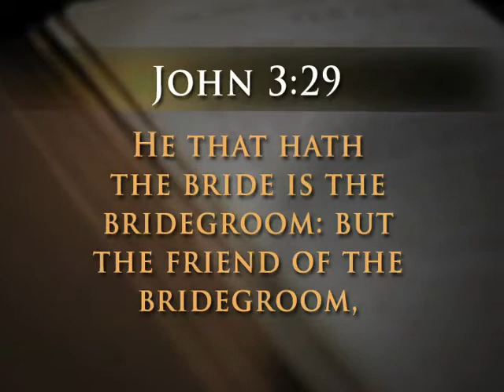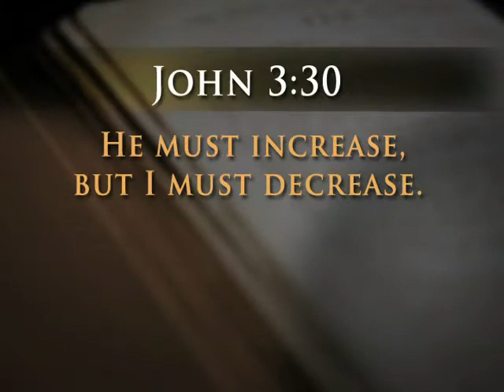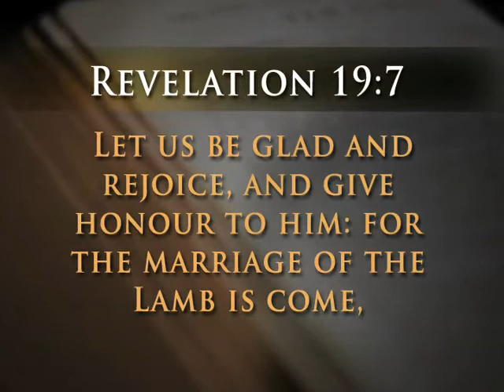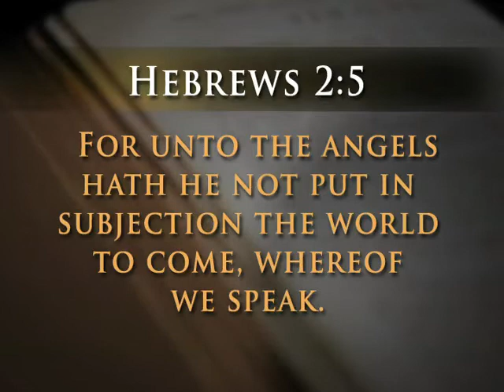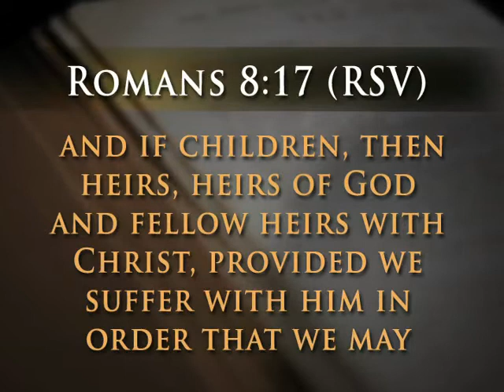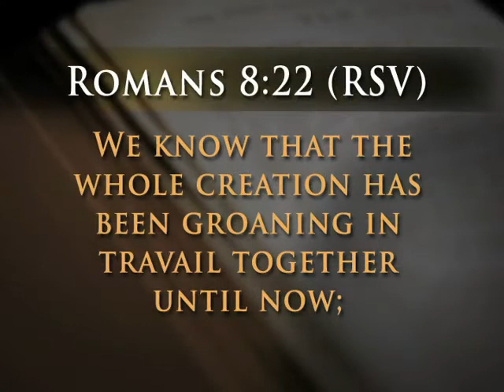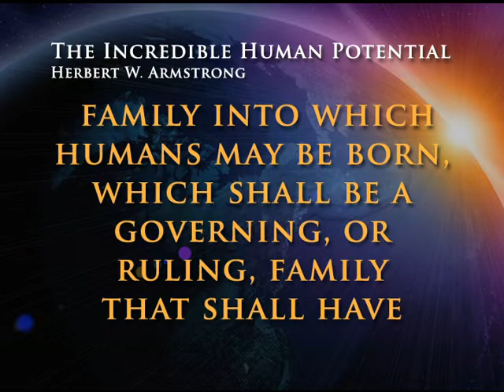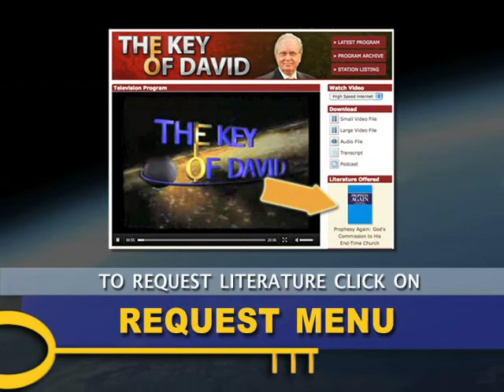The Bridegroom's Voice - Key of David with Gerald Flurry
John the Baptist was put to death for preaching God's message. He knew he was going to die but was full of great joy! You too can have joy in any trial.